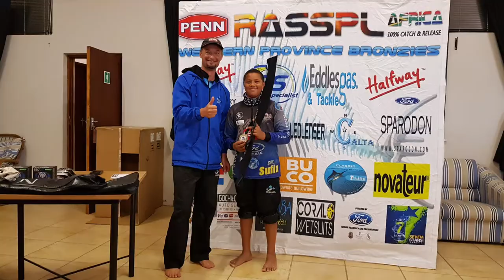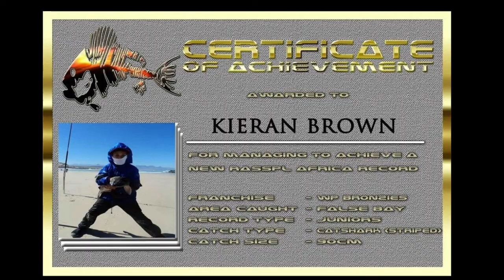RASSPL AFRICA Western Province Bronzies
Junior's